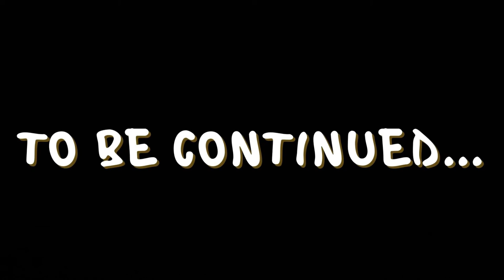La cassetta dell'Avamposto n. 1 (seconda parte)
Seconda parte del racconto di M. Gant tratto dalla raccolta 22 storie di terrore (curata da A. Hitchcock).  La versione ridotta del racconto alla base del video è reperibile a questo